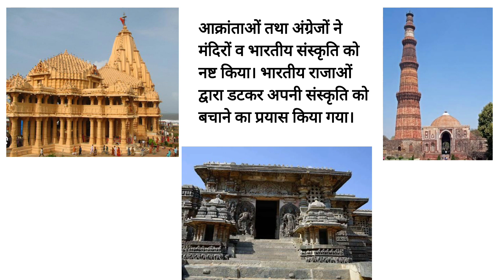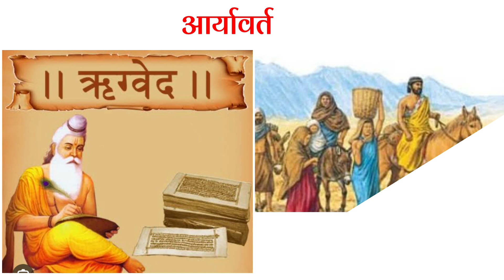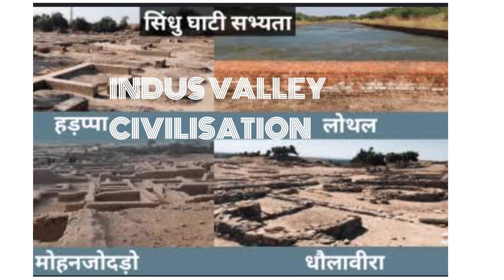भारत या इंडिया | भारत के अबतक के समस्त नामो का इतिहास | जम्बूद्वीप, भरतखण्ड, आर्यावर्त, हिन्द...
TODAYS CURRENT NEWS,
todays news update
BHARAT VS INDIA
which is right Bharat and India
Bharat shi hai ya India
Bharat ka naam kya shi hai
India
Bharat